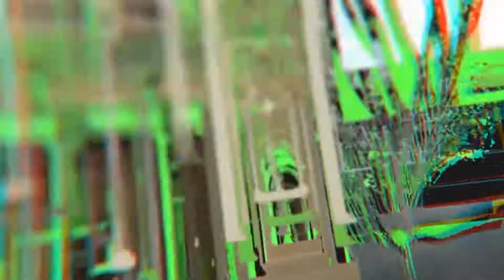IGLESIA DE CORONADO - COSTA RICA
Templos, Iglesias, lugares históricos, descúbralos junto AL LOCO DE LAS IGLESIAS, con Camilo Rodríguez